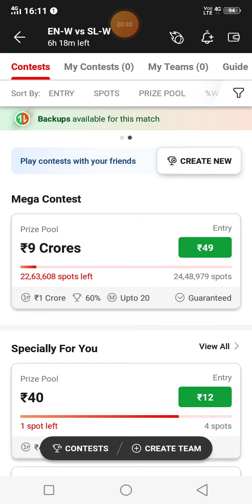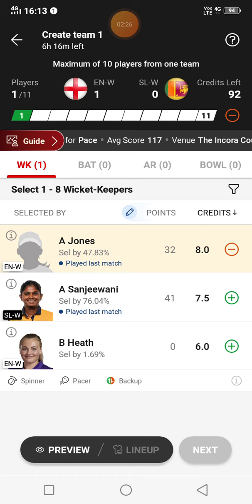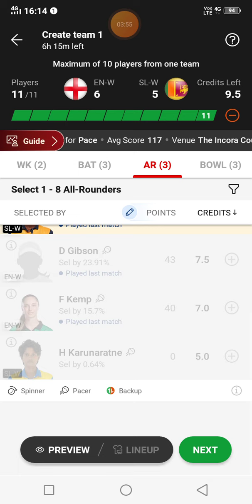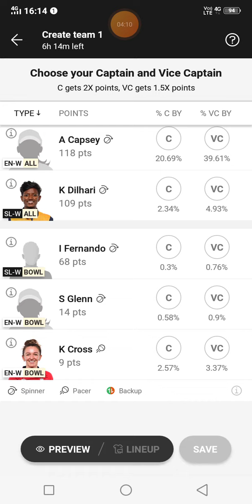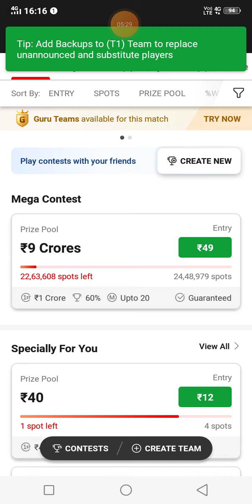eng w vs sl w dream11 prediction |eng w vs sl w dream11 team | eng w vs sl w dream11 today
en w vs sl w dream11 team
en w vs sl w dream11 prediction
eng w vs sl w dream11 team
en w vs sl w dream11
eng w vs sl w dream11 prediction
eng w vs sl w dream11
en w vs sl w
eng w vs sl w dream11 prediction team today
eng w vs sl w dream11 today
eng w vs sl w
eng w vs aus w dream11 prediction
eng w vs sl w dream 11
en w vs au w dream11 prediction
en w vs sl w dream11 prediction today